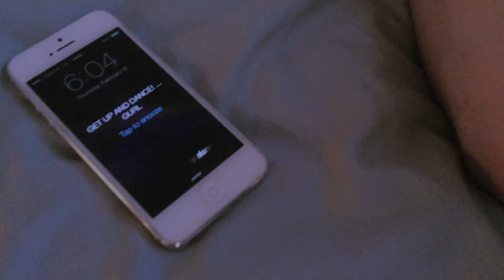I Wanna Dance With Somebody - La Cage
The cast of The Wick Theatre's La Cage Aux Folles in "I Wanna Dance With Somebody" by Whitney Houston